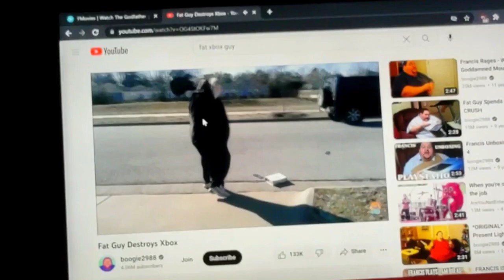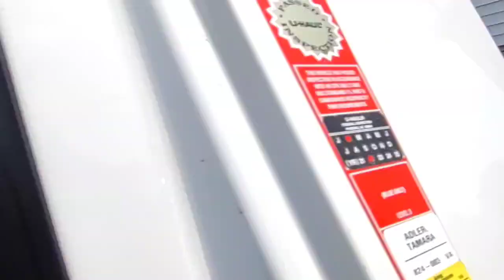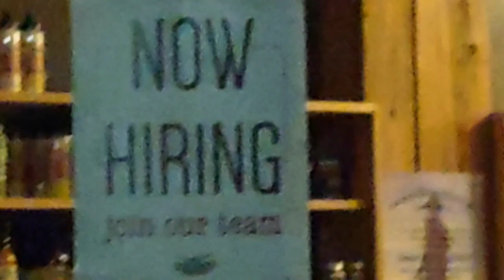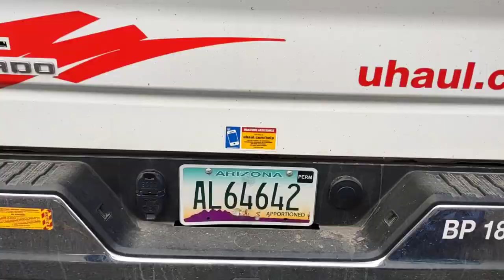EPISODE 78 • NORTH TOWN ROAD (S3)